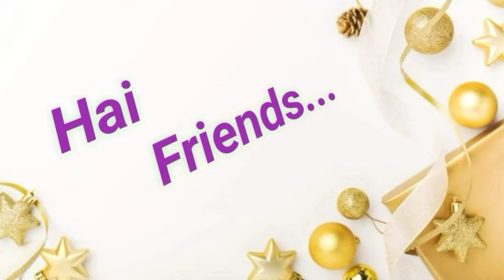How to stich Embossing design in Maggam work